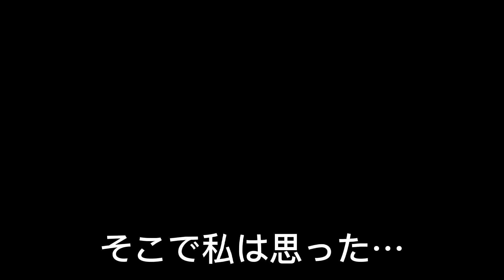初めてギャルがお弁当を食べた日、早速災難が起こる。【ヤンデレシミュレーター/YandereSimulator】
一日遅れのハッピーバレンタイン(´｡•◡•｡)ﾉ
またまた面白い機能が追加されたぞ！！